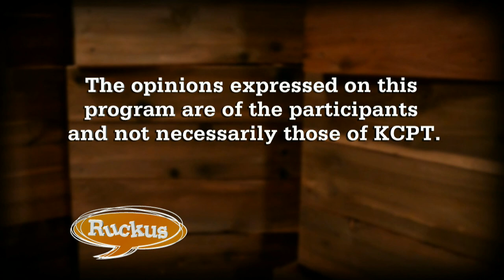Ruckus - October 23, 2014